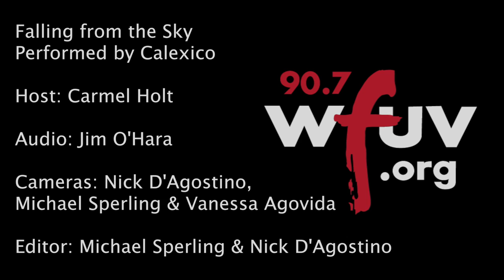Calexico - "Falling from the Sky" (Live at WFUV)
Calexico performs "Bullets and Rocks" live in Studio A. Recorded 6/9/2015.

Host: Carmel Holt
Engineer: Jim O'Hara
Cameras: Michael Sperling, Nick D'Agostino & Vanessa Agovida
Editor: Michael Sperling & Nick D'Agostino